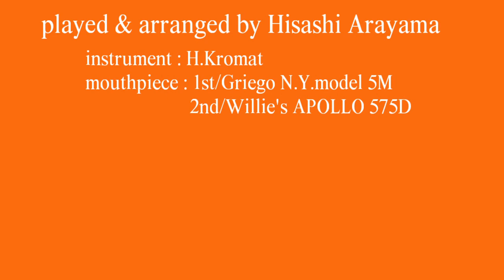【Trombone Duo】New style "Ave Maria"/Caccini with score カッチーニのアヴェ・マリア トロンボーン二重奏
New style"Ave Maria"/Caccini for 2 trombones, with score version.
Trombone Multiple Recording by Hisashi Arayama
【without score version】